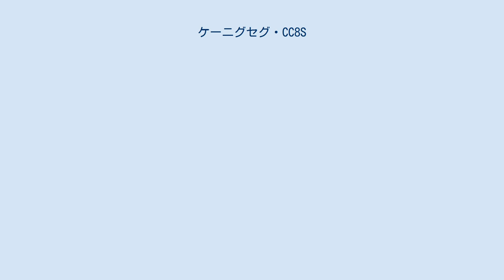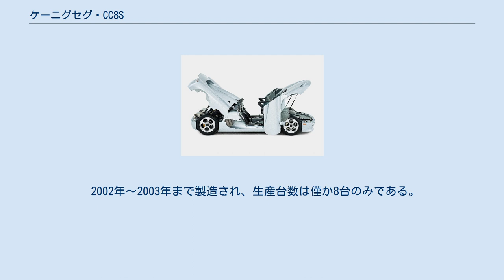ケーニグセグ・CC8S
ケーニグセグ・CC8Sとは、スウェーデンの自動車メーカーであるケーニグセグが製造・販売していたスーパーカーである。
 1997年にプロトタイプを公開、2000年のパリサロンで市販モデルが発表され、2002年より発売された。
 シャーシはカーボン製で、ケブラー+アルミハニカムで補強されている。
ボディもカーボン製で、フレームはセミモノコックを採用している。
 リアスポイラーが取り除かれ、デザインとしては全体的にすっきりとした感じになっている。
さらに着脱可能なルーフと、外側にせり出し上に持ち上がるという、一風変わったラプタードア（猛禽類の翼を連想させることから）を採用しているのが特徴。
 エンジンはフォード製の4.7LV8をベースに、スーパーチャージャーを搭載した655PSのエンジンをMRレイアウトで搭載。
最高速度は公称390km/h、0-100km/h加速は3.5秒と高い性能を秘めている。
サスペンションは、F1の技術を注ぎ込んだダブルウィッシュボーンを採用。
 高い性能を秘めているにもかかわらず、パリサロンでのプロトタイプ登場がポルシェ・カレラGTと重なってしまい、さらにケーニグセグそのものがメディアでの露出が極端に少ないことから、日本ではほとんど知られていない。
 2002年～2003年まで製造され、生産台数は僅か8台のみである。
後継車はCCR。